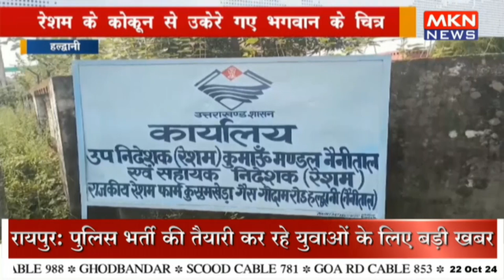हेमचंद्र का अभिनव प्रयास